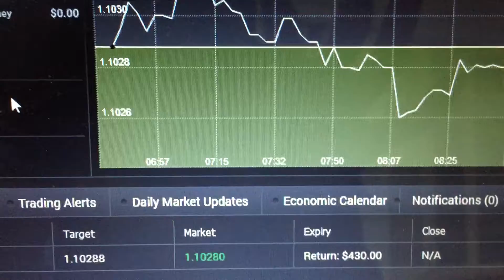Live Binary Option Trade on 26th March 2015